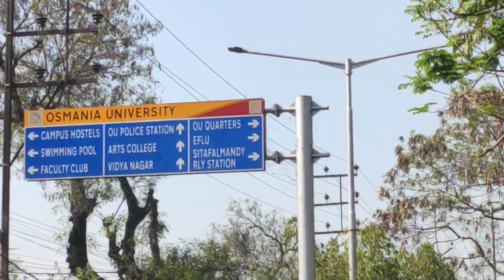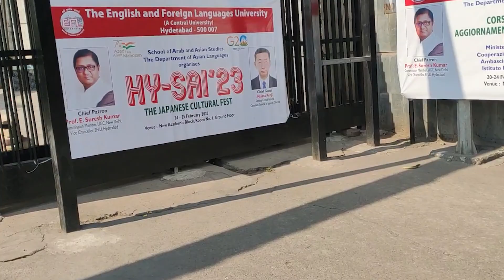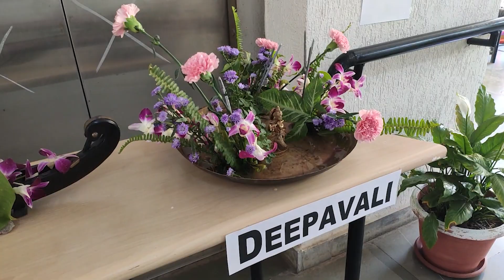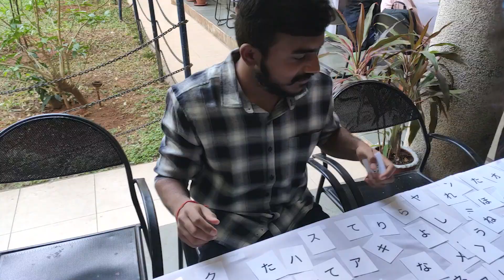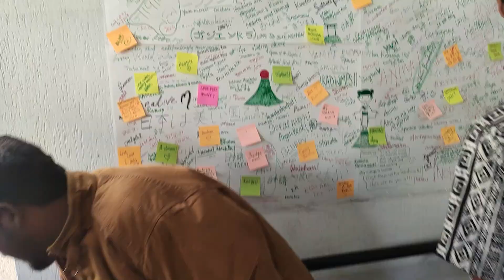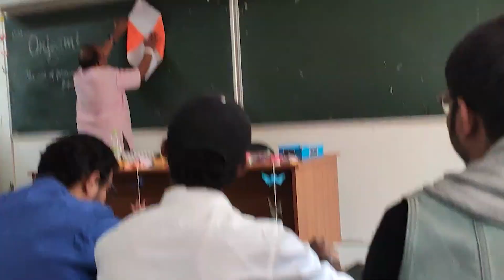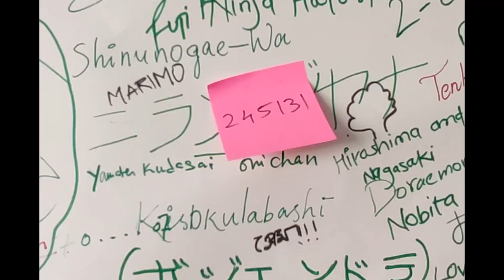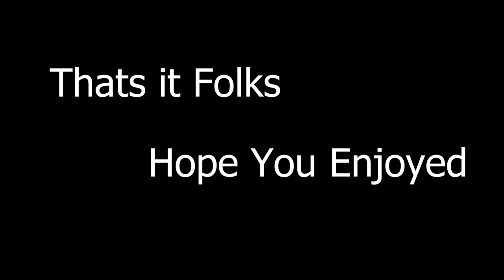I Cosplayed as Garp At Hy-Sai Japanese Fest in Hyderabad!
I cosplay as Garp From Onepeice for the Hysai JapaneseMeet up held at EFLU and It was an awesome experience so many people took pictures with me.

BECOME AN OFFICIAL MEMBER OF THE Asura Army!